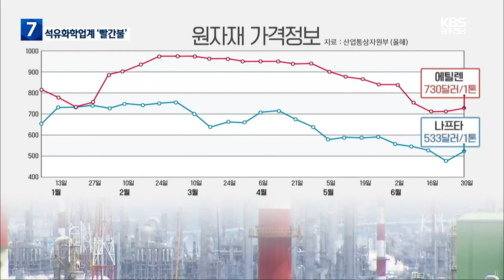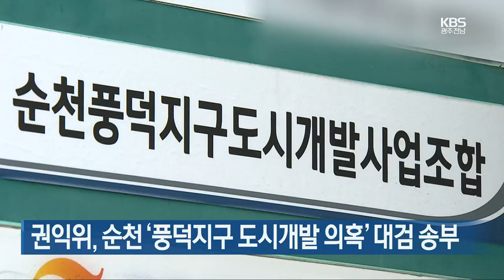[여기는 전남] 수출 부진에 공급 과잉…석유화학업계 ‘빨간불’ / KBS 2023.07.04.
[앵커]

 국내 석유화학 산업을 이끄는 여수국가산단이 침체를 벗어나지 못하고 있습니다.

 석유화학의 '쌀'로 불리는 에틸렌 재고량이  계속 쌓이고 있고, 상반기 중국 수출액도 급감했습니다.

 석유화학업계는 신성장 분야로 사업 재편에 속도를 내고 있습니다.

 보도에 최혜진 기자입니다.

 [리포트]

 여수산단에 입주한 LG화학의 나프타분해설비,  NCC 2공장입니다.

 지난 4월 대정비에 들어간 이후 넉 달째 가동을 멈췄습니다.

 이 공장에서 생산하는 플라스틱 원료, 에틸렌 등 재고량이 많아 공장을 돌릴수록 손해를 보기 때문입니다.

 최근엔 매각설에도 휘말렸습니다.

 롯데케미컬도 한동안 공장 가동률을 낮췄다가 최근에야 90%대로 높였습니다.

 다른 NCC공장 가동 업체들도 재고량이 쌓이기는 마찬가지입니다.

 원유가격 하락으로 숨통이 트였지만 수요가 살아나지 않고, 중국이 자급률을 높이면서 공급 과잉이 지속되고 있기 때문입니다.

 올해 상반기  석유화학제품의 중국 수출액도 지난해 동기 대비 24.7% 감소했습니다.

 [김태은/여수광양상공회의소 기획조사부장 : "수요 자체가 굉장히 더딘 상황임에도 불구하고 에틸렌 대부분을 수출하고 있는 중국 시장마저도 이제는 에틸렌을 자체 생산하는 소위 경쟁 상대로 변화하고 있는 것이죠."]

 석유화학업계의 수익성 지표인 나프타와 에틸렌 가격 차이도 손익분기점인 3백 달러를 밑돌고 있습니다.

 석유화학업계는 올해 2분기에도 흑자 전환이 어려울 것으로 전망하고  고부가가치와 친환경 분야로 사업 재편에 속도를 내고 있습니다.

 KBS 뉴스 최혜진입니다.

권익위, 순천 ‘풍덕지구 도시개발 의혹’ 대검 송부

국민권익위원회가 순천 풍덕지구 도시개발사업의 증환지 비위 의혹 사건을 대검찰청에 송부했습니다.

권익위는 지난 4월 풍덕지구 도시개발사업 2블록의 증환지 과정에 비위 의혹이 있다는 신고를 접수하고 두 달여 검토한 끝에 사건을 대검찰청으로 보냈다고 밝혔습니다.

이에 따라 풍덕지구 도시개발사업의 증환지 비위 의혹에 대해 검찰 수사가 이뤄질지 주목됩니다.

향일암 군부대 이전 범국민 서명 운동 추진

여수 향일암 거북머리 군부대 이전 범국민 추진위원회가 오늘 향일암 앞에서 기자회견을 열고 군부대 이전을 위한 서명 운동을 추진하겠다고 밝혔습니다.

군부대 이전 추진위원회는 국가지정문화재인 향일암의 역사·문화적 가치를 보존하기 위해 시민들이 서명 운동에 동참해달라고 호소했습니다.

추진위는 이에 앞서 지난달 22일 국민권익위원회를 방문해 향일암 군부대 이전을 위한 국민 청원도 제출했습니다.

거문도에 해양 기후변화 연구시설 문 열어

여수 거문도에 바다 기후변화를 연구하는 거점시설이 들어섰습니다.

국립공원공단은 다도해 해상국립공원 내 거문도에 수심 20미터 수온과 염분, 바다 산호충과 고래류 조사 등 해양 기후변화를 연구하는 거점시설을 만들고 12톤 규모 공원 관리선도 새로 도입했다고 밝혔습니다.

국립공원 내 연구 거점시설이 만들어진 건 지리산국립공원 아고산대 연구 거점시설 이후 이번이 두 번째입니다.